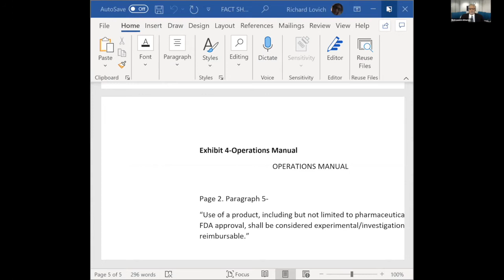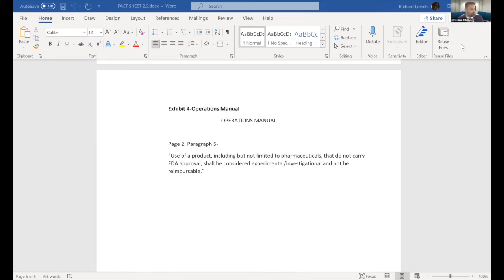SAC Webinar: A Few Good Claims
This two-part program will touch on key healthcare issues, provide legislative updates, and present a simulated arbitration hearing with explanatory commentary on the practicalities and process of the arbitration hearings we handle on your behalf. As always, the program will include significant question and answer opportunities, covering the most pressing healthcare issues within our industry.